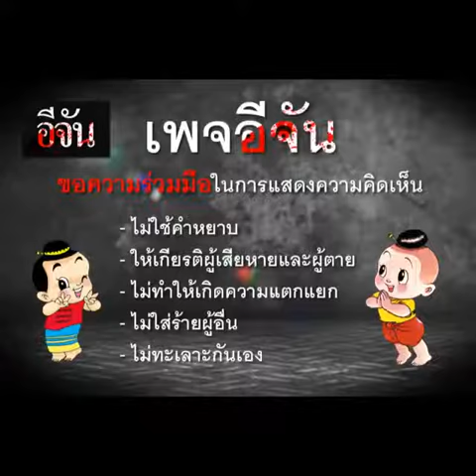ลูกชิ้น-หมึกย่าง กับ ตุ๊กตาเชิดสิงโต | อีจัน EJAN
ลูกชิ้น-หมึกย่าง กับ ตุ๊กตาเชิดสิงโต งานนี้วุ่นเลยจ้า!!!